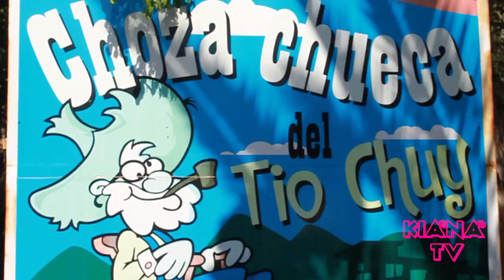Selva Mágica Guadalajara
Visitamos el súper parque de diversiones en Guadalajara. Con nuevas atracciones, como Comando, y descubrimos otras que pronto estarán en servicio. Un lugar muy completo para pasar todo el día. juegos mecánicos para toda la familia, áreas de snack y comida, amplio estacionamiento. Ubicado junto al Zoo Guadalajara, al norte de la ciudad. Un gran lugar para divertirse.